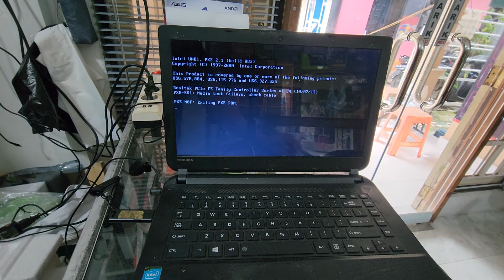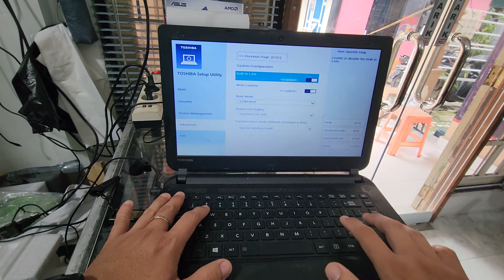Cara pasang ssd adata 240gb di laptop toshiba c40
video pasang ssd adata 240gb ke laptop toshiba c40
upgrade ssd bisa ke @House Of Computer Bjm
atau dm via instagram @houseofcomputer